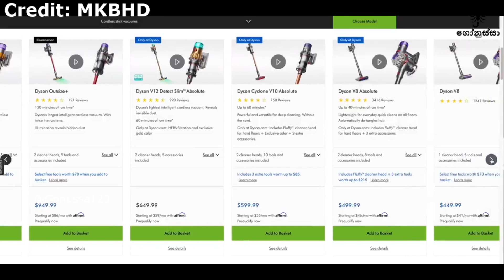ලෝකේ තියෙන අමුතුම Headset එක